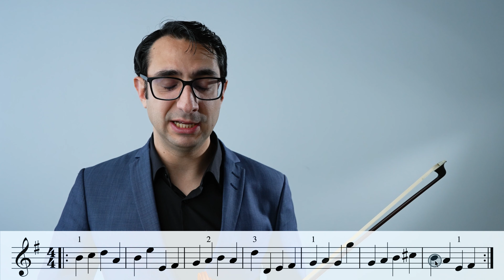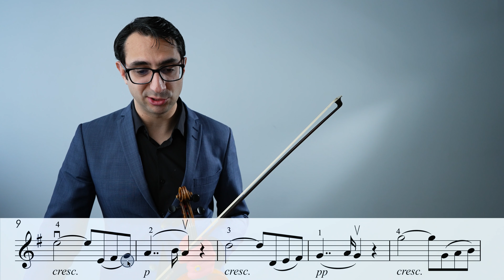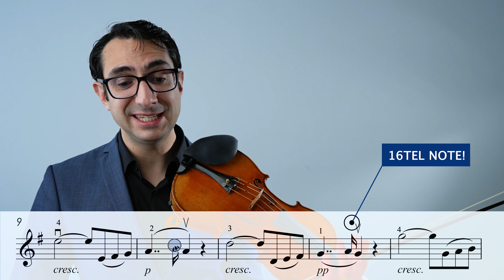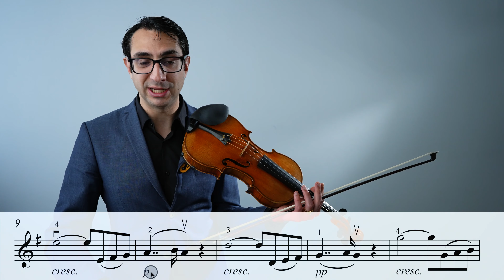Lerne das Ave Maria von Bach an der Geige (Tutorial und Noten)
Ich zeige dir, wie du den ersten Teil von Bachs Ave Maria ganz einfach auf der Geige spielen kannst.

Wenn du das ganze Stück lernen möchtest, gibt es dazu 4 Lektionen in der Geigenakademie, inklusive interaktiver Begleitung.

Du lernst als Erwachsener Geige?

Ich verschenke jetzt mein gedrucktes Buch "Geige lernen mit Erfolg als Erwachsener". Hier bekommst du ein kostenloses Exemplar per Post

Und wenn du mit mir zusammen Schritt für Schritt die Geige meistern willst, dann melde dich hier an

Antoine Morales
Nach dem Abitur entschied sich Antoine, professioneller Geiger zu werden. Als er dies den beiden Geigenlehrerinnen seiner Musikschule erzählte, antworteten sie nur, dass er es niemals schaffen würde, richtig Geige zu spielen. Er sei zu alt und unbegabt.

Seit diesem Tag sind 15 Jahren vergangen. Seitdem hat Antoine die schwierigsten Stücke gespielt, die je komponiert wurden, Millionen von Menschen mit seinen Solo-Auftritten begeistert und gibt anderen Profigeigern Unterricht.

Auf seiner Lernplattform hilft er Erwachsenen, erfolgreich Geige zu lernen, damit ihre Stücke sich richtig schön anhören. Sein Motto

"Jeder kann Geige mit Erfolg lernen, egal wie alt oder begabt er ist."